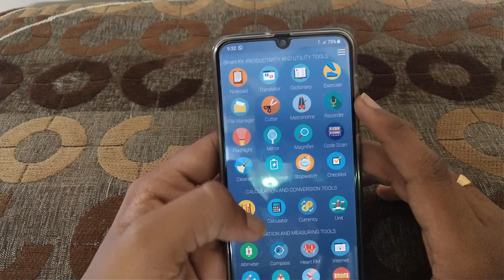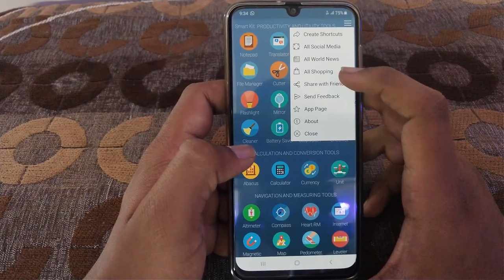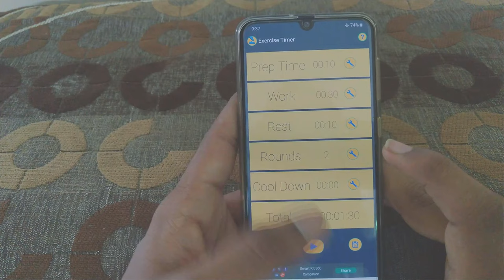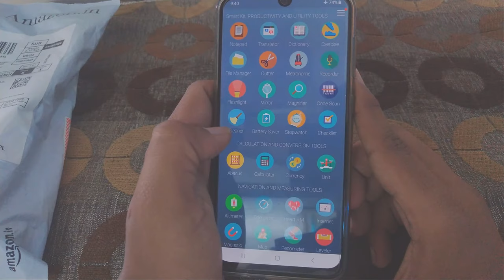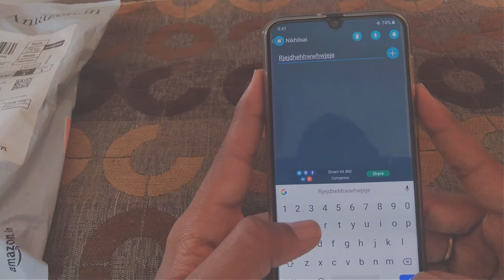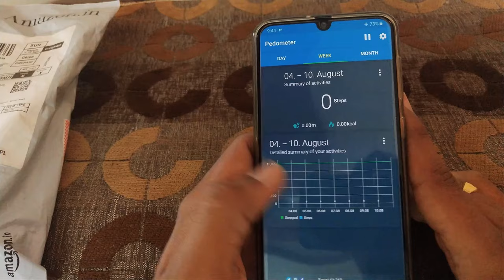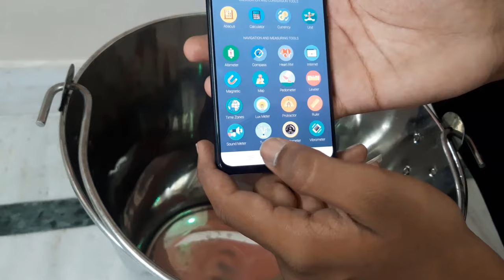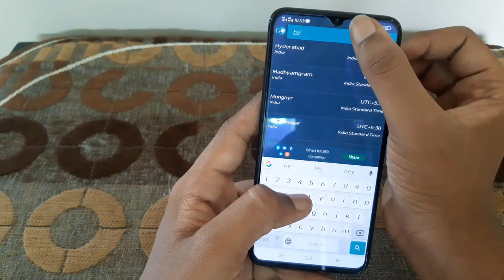All In One App | In Telugu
Hello, friends, I hope u all enjoyed this video.
In this video, we are going to show you how to free up your mobile space by using 1 app. It also available in play Store
👉🏼👉🏼👉🏼 here is the app link👇🏻👇🏻👇🏻